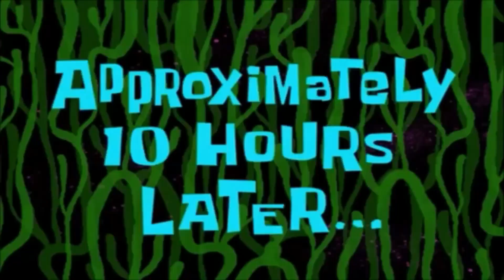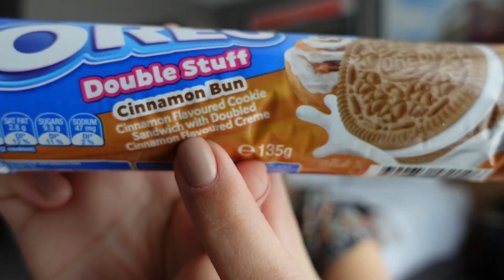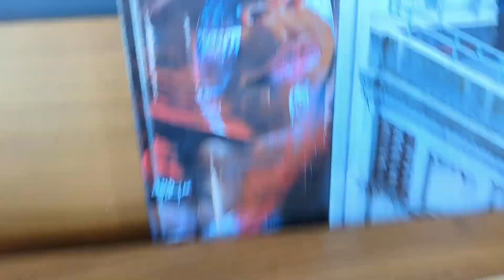what is it like being on standby as a flight attendant? | manganet